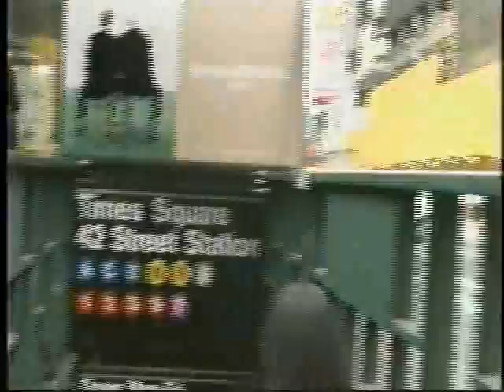Stalking a model in NYC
I play a guy stalking a model in NYC. Siobhan Zetumer plays the model, and its a clip from my film "Camera - Dogme 15" - the story of a camera that gets stolen and goes around the world and each time the lens cap comes off, a new story begins.  The film is available at create space.